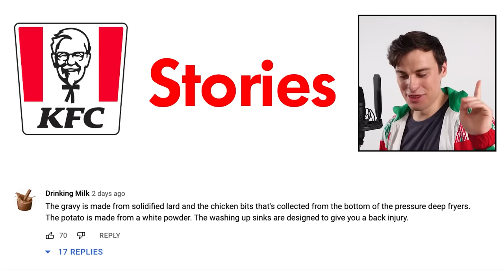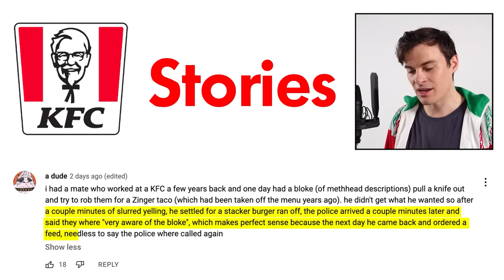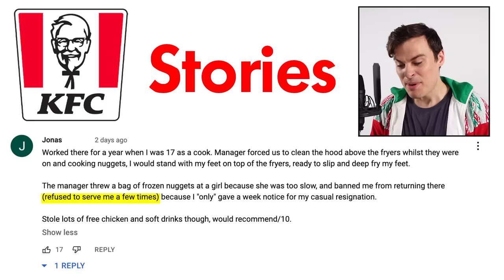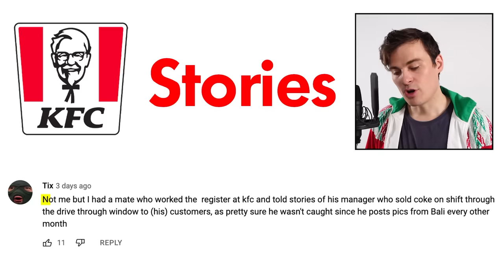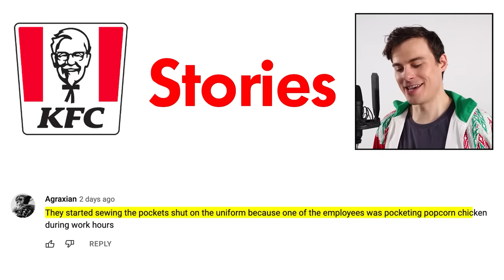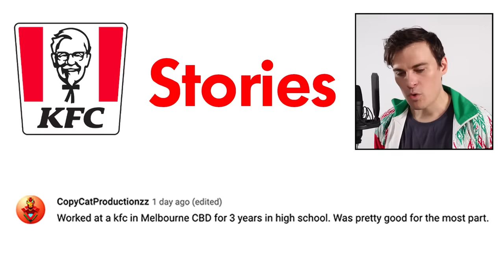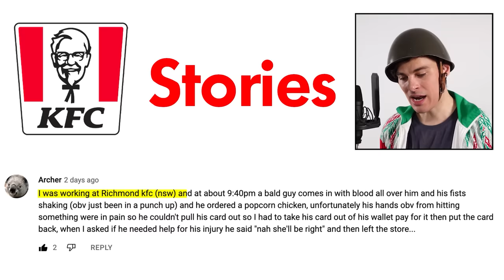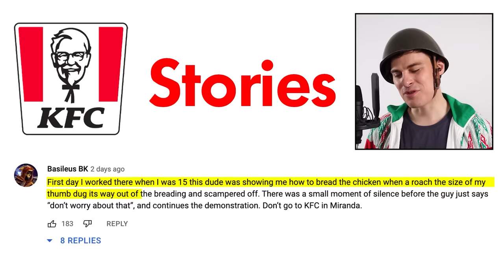KFC Workers Confess Their SINS